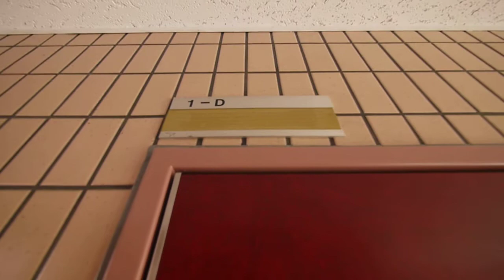名古屋市 千種区 今池 賃貸マンション アパマンショップ栄店 メゾンドMOE 1 D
地下鉄東山線「今池」駅徒歩5分、名古屋市立「今池中学校」東の道を、北へすぐの所に地上７階建「メゾンドMOE」がございます。
住宅街の中の比較的静かな環境にございます。１Ｄ号室は洋室7.6帖の１Ｋ２２㎡。